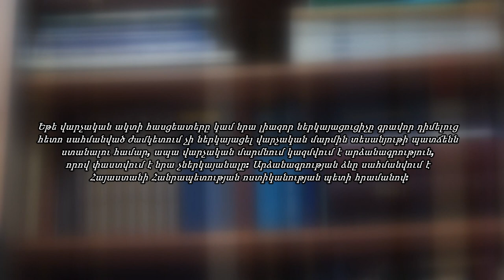Ինչպես ստանալ ճանապարհային ոստիկանությունից իրավախախտման տեսանյութը